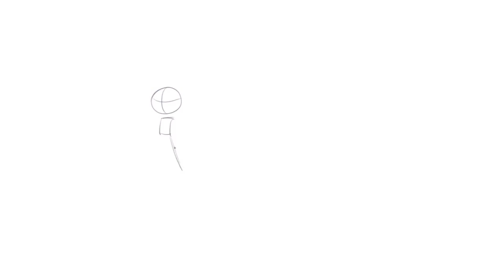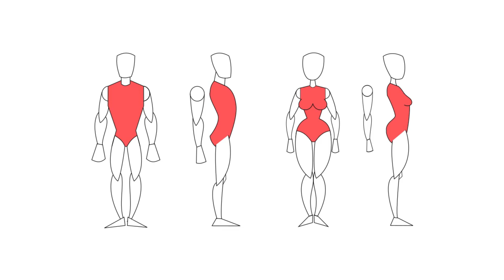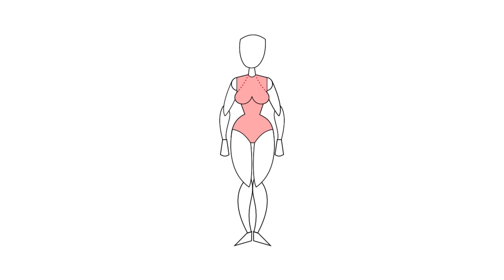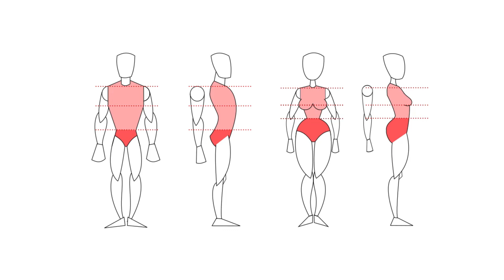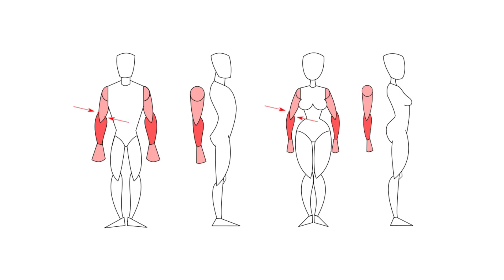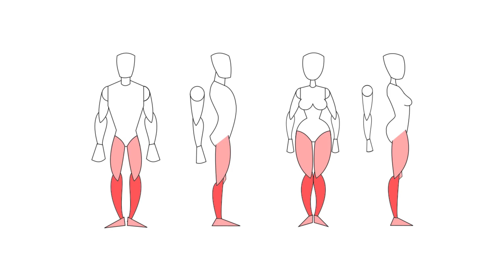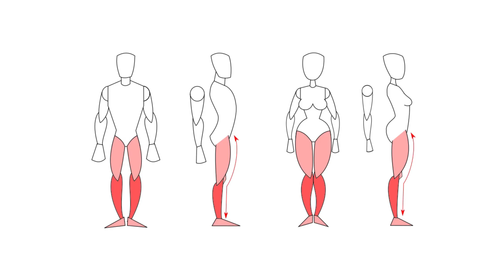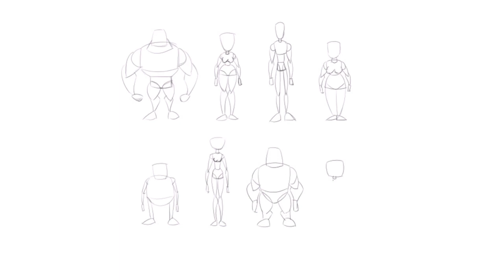How to Draw Super Easy Mannequins for Cartoons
If you want to draw even the simplest type of cartoon characters a nice little tool you should definitelly use is the "mannequin". In this video i'll show you an easy to learn mannequin that you can use with your simple cartoon characters.

Time stamps:
00:00 Introduction
01:55 Mannequin Diagram
12:47 Using The Mannequin

This video is taken from an old course of mine called "Cartoon Character Design from Zero", if you would like to get the complete course and support the channel you can get it here with a BIG DISCOUNT